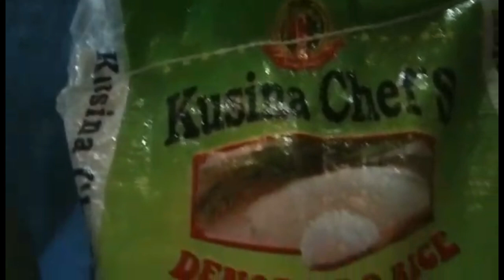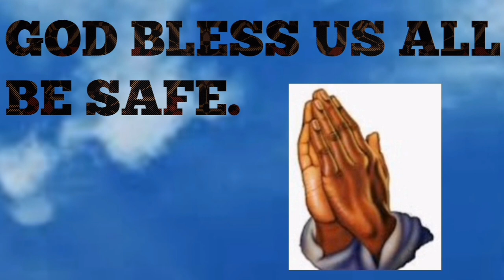THANK YOU JESUS/HAPPY MEAL